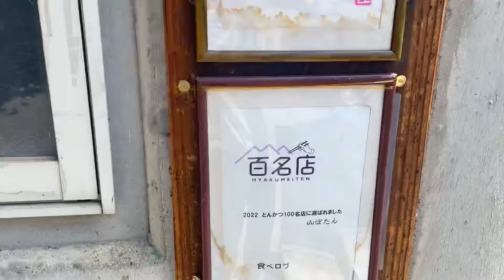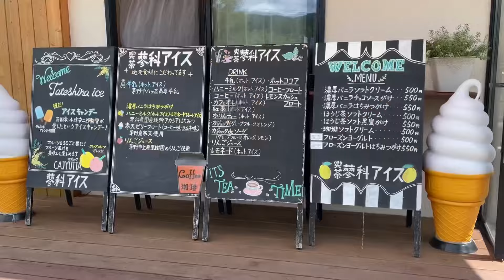とりあえず「ビーナスライン」それで良いと思います！【モトブログ】ロードグライド ROAD GLIDE ST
＊山ぼたん
   長野県岡谷市湊5丁目13-7 ビレッジ2F

＊道の駅ビーナスライン蓼科湖
　長野県茅野市北山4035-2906